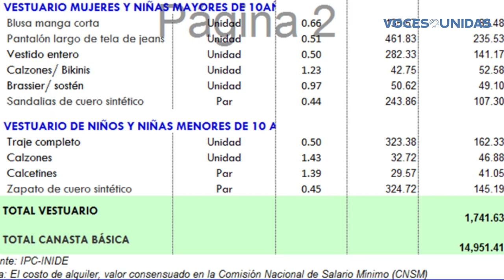Crece el empleo informal en Estelí.